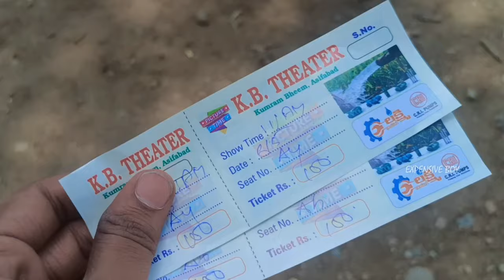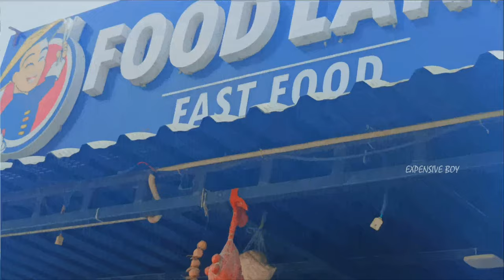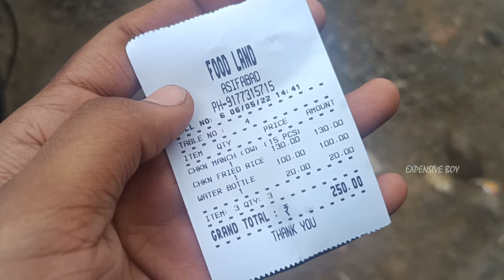My 1st VLOG - First Time Movie కి వెళ్తున్నాం - KomaramBheem Movie Theatre Asifabad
In this Video you can See Air Balloon Theatre Really it's Ossume Theatre

The Theatre Owners are Women's, We have to be Proud for these Women's Who do this 🏆🏆

𝗙𝗼𝗹𝗹𝗼𝘄 𝗺𝗲 & 𝗠𝘀𝗴 𝗺𝗲 𝗳𝗼𝗿 𝗮𝗻𝘆 𝗦𝘂𝗴𝗴𝗲𝘀𝘁𝗶𝗼𝗻𝘀 𝗼𝗿 𝗮𝗻𝘆 𝗖𝗵𝗮𝗻𝗴𝗲𝘀 𝗶𝗻 𝗢𝘂𝗿 𝗖𝗵𝗮𝗻𝗻𝗲𝗹 𝗳𝗲𝗲𝗹 𝗙𝗿𝗲𝗲 𝘁𝗼 𝗧𝗮𝗹𝗸